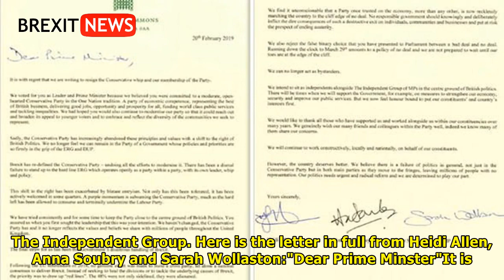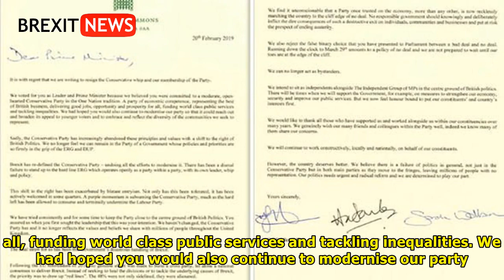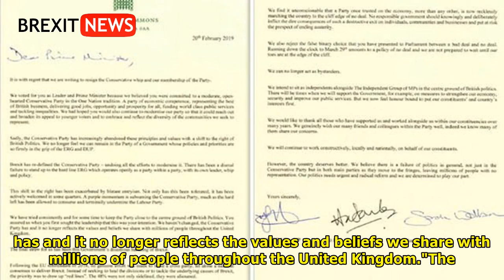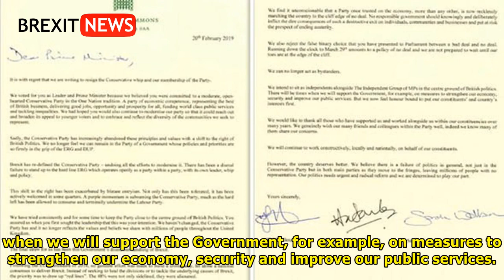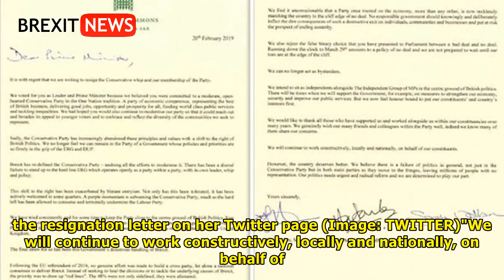Brexit Latest: Anna Soubry and Sarah Wollaston QUIT Conservatives- FULL resignation letter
Prime Minister Theresa May was planning a trip to Brussels for Brexit talks with Jean-Claude Juncker today. But she has been dealt a fresh blow over Brexit as MPs Heidi Allen, Anna Soubry and Sarah Wollaston have resigned from the Conservative Party and joined the Independent Group. Earlier, Labour MP for Enfield North Joan Ryan became the eighth ex-Labour MP to join The Independent Group. Here is the letter in full from Heidi Allen, Anna Soubry and Sarah Wollaston:"Dear Prime Minster"It is with regret that we are writing to resign the Conservative whip and our membership of the Party."We voted for you as Leader and Prime Minister because we believed you were committed to a moderate, open-hearted Conservative Party in the One Nation tradition. A party of economic competence, representing the best of British business, delivering good jobs, opportunity and prosperity for all, funding world class public services and tackling inequalities. We had hoped you would also continue to modernise ...